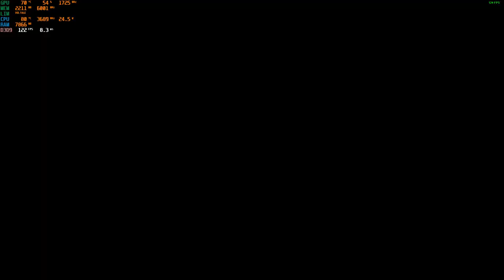Need for Speed SHIFT Race 1